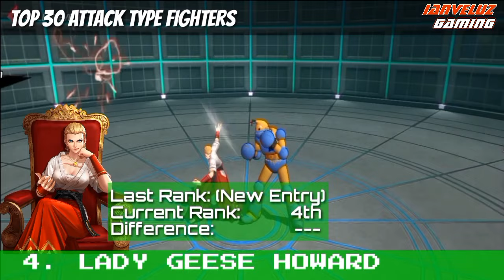TOP 30 ATTACK Type FIGHTERS in KOF All Star | Updated TIER LIST DECEMBER 2020 Global Server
Note: All images and video clips that can be seen on this video are taken from my personal account in King of Fighters All Star.